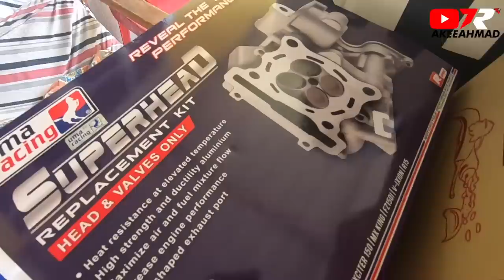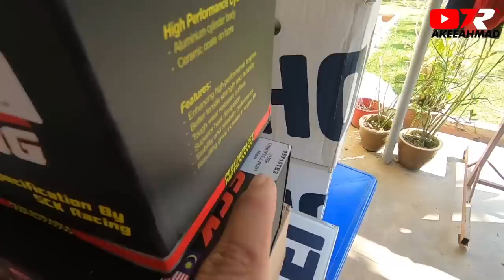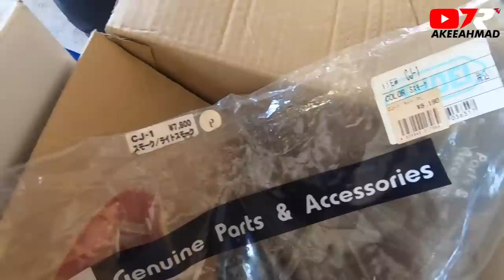Pick Up Shoei Jforce 2 Rm 1.3k : Edisi Alang Kopiah Kasi Murah